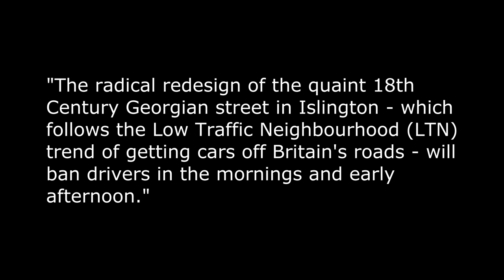The most dangerous man alive - to some! 😡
The censorship continues! How can it be right to remove from public discourse, that which is said in Parliament?